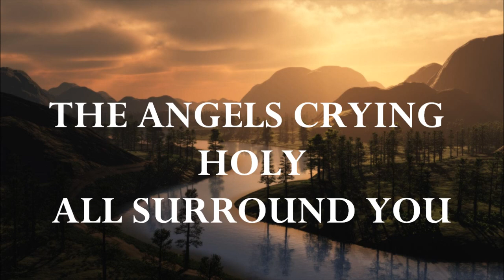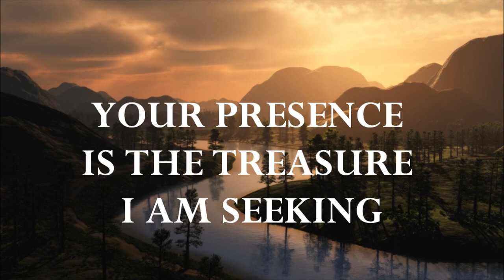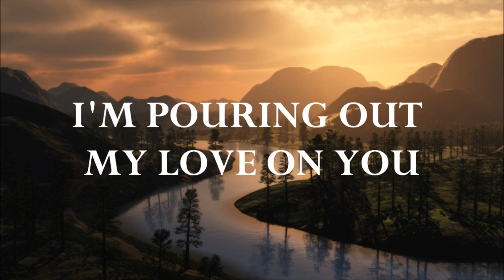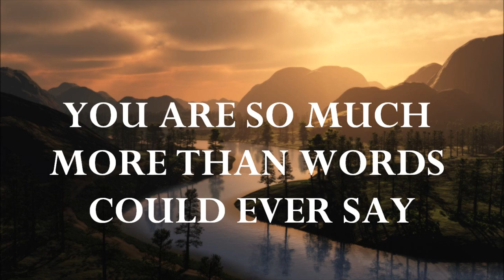Stand Amazed performance track